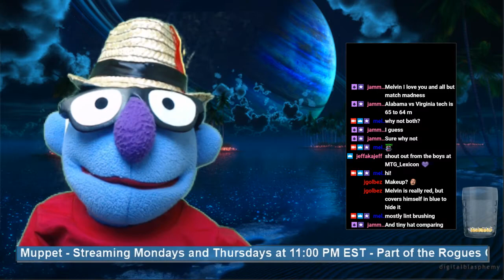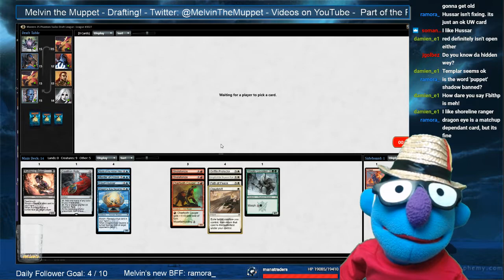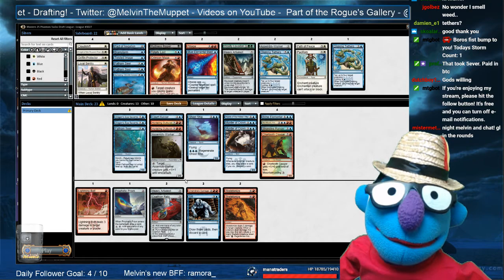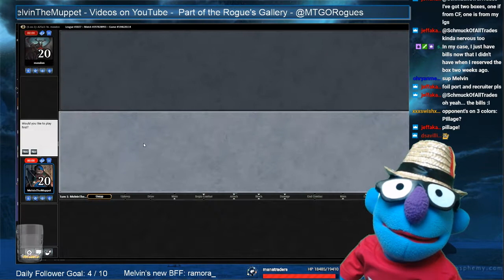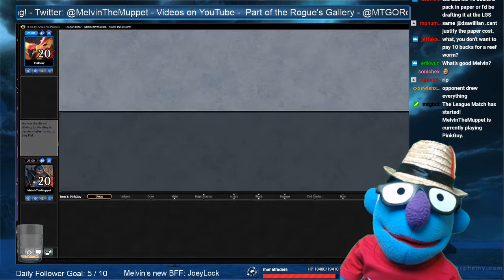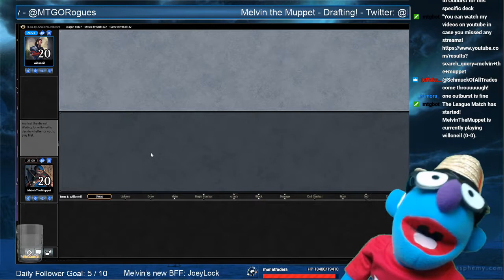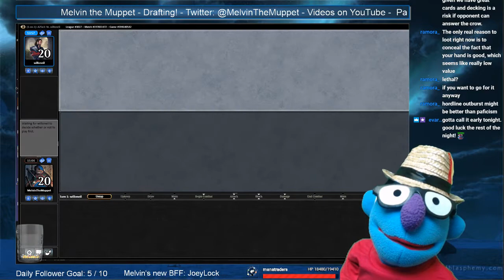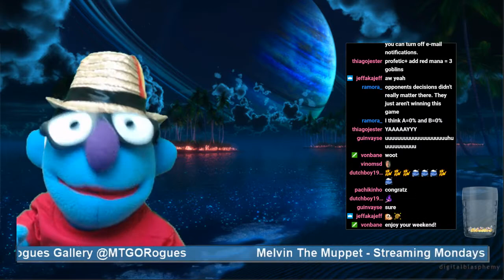Melvin the Muppet - Masters 25 Draft 1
My first draft of Masters 25